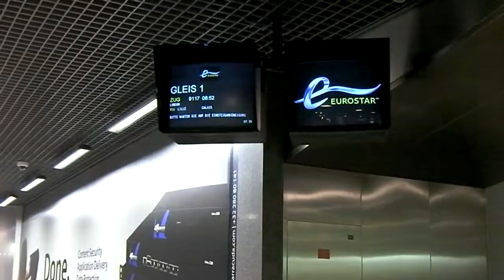Trains and Stations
Just from odds from the journey back to Wales. Cold and misty in Belgium, grey and damp in Wales.  Goats on the line too but not in the video.